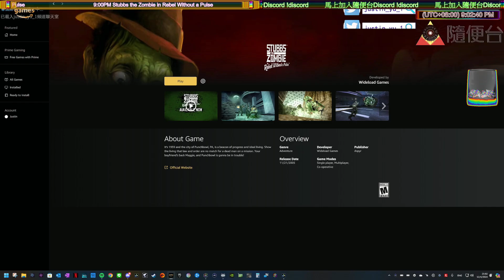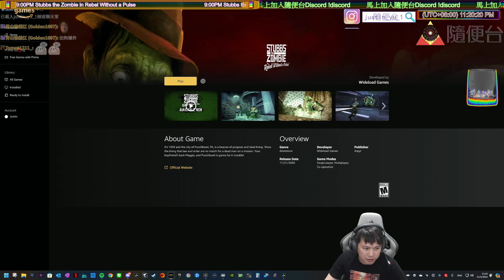12/4/2024［隨便台Twitch］Stubbs the Zombie in Rebel Without a Pulse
Amazon wishlist